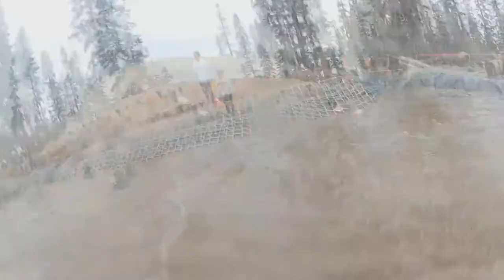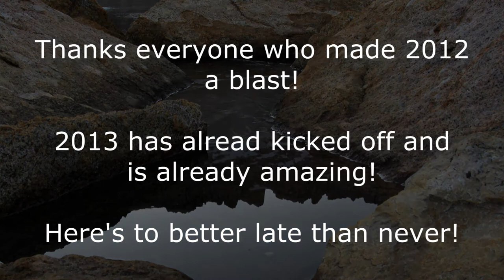2012: A Year of Adventures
2012 was an amazing year surrounded by my closest friends, new friends and old friends! We traveled the world, and had fantastic adventures from mountain tops to rivers. I wasn't able to get everything, or everyone into the video, but thanks to all of you!

Mt. Rainier time lapse: 0:05
Reno Airport time lapse: 0:14
Skiing/snowboarding: 0:40
Helicopter Rescue swimmer jumps:1:48
White water rafting: 2:40
Sheriff's Rescue vehicle operators course: 3:21
Helicopter Rescue swimmer jumps: 4:15
Tough Mudder: 4:41

Shot with the GoPro HD Hero 2, GoPro Hero 3 Black Edition, Canon T2i